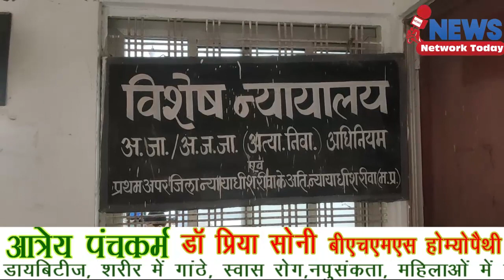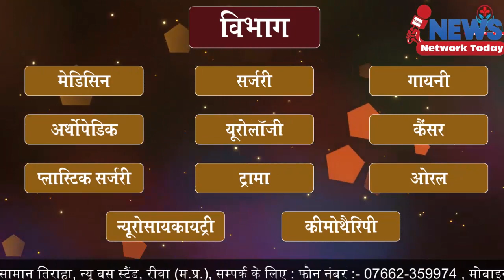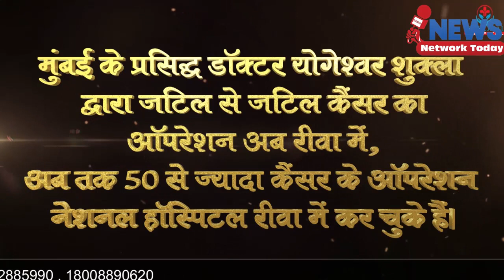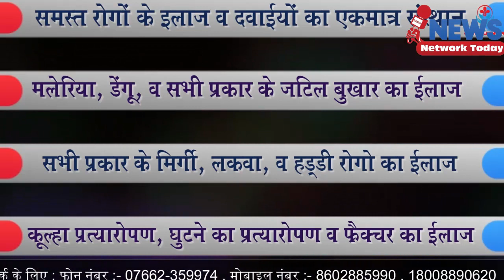दुष्कर्म के आरोपी को उम्रकैद की सजा ||NEWS NETWORK TODAY